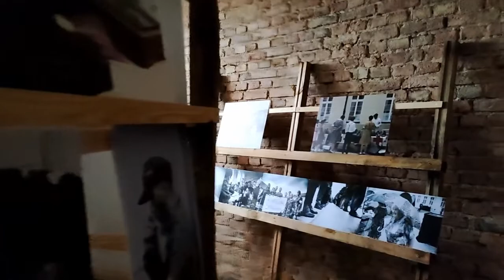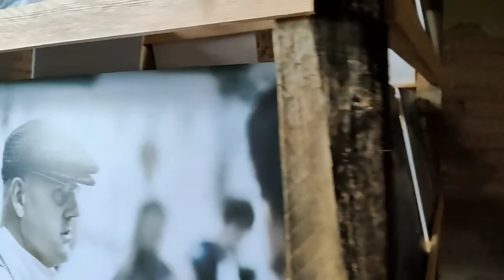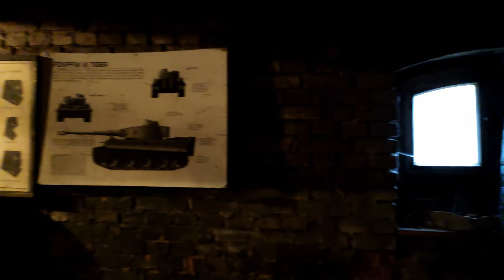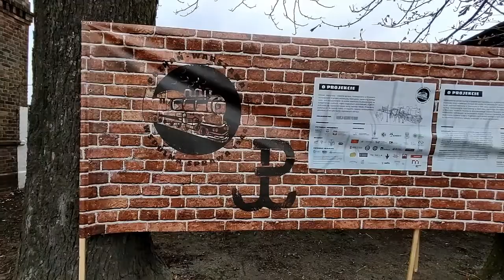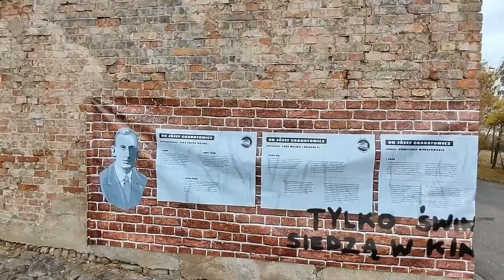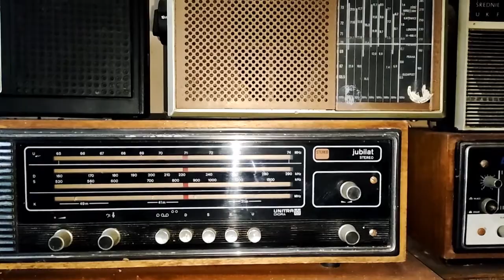Działalność Stowarzyszenia Miłośników Historii HUZAR z Kaźmierza